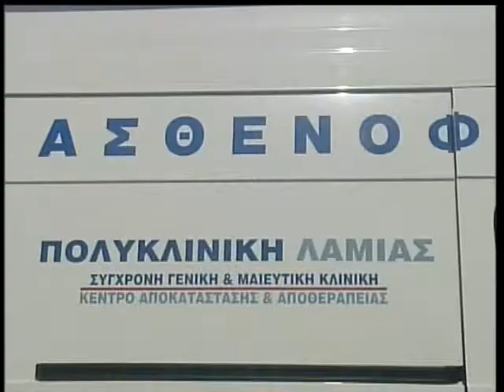ΠΟΛΥΚΛΙΝΙΚΗ ΛΑΜΙΑΣ-ΤΟΥΡΝΟΥΑ ΠΟΔΟΣΦΑΙΡΟΥ 5Χ5 17/05/2008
ΠΟΛΥΚΛΙΝΙΚΗ ΛΑΜΙΑΣ
ΤΟΥΡΝΟΥΑ ΠΟΔΟΣΦΑΙΡΟΥ 5Χ5 17/05/2008